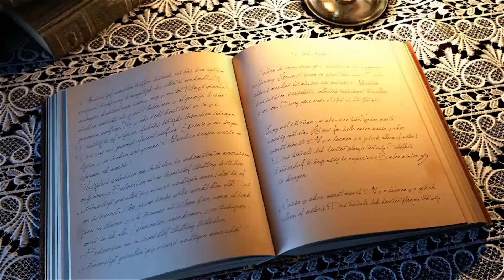Leitura da Bíblia ordem cronológica 58/365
Livro: Números
Capítulos: 10, 11, 12 e 13
Extra: Salmos 90

Inspiração do dia: A murmuração a caminho de Cades-Barnéia; Rebelião e incredulidade em Cades-Barnéia.